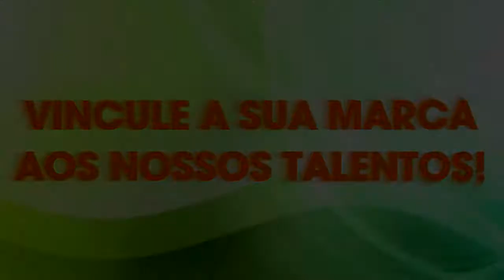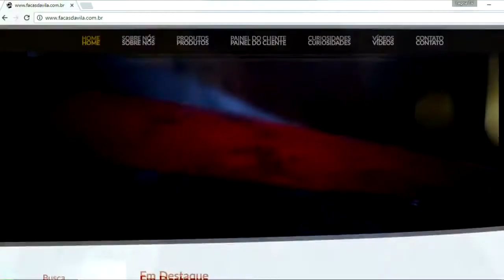SEM ALAMBRADO ESPECIAL - O MELHOR DA CUTELARIA D'AVILA